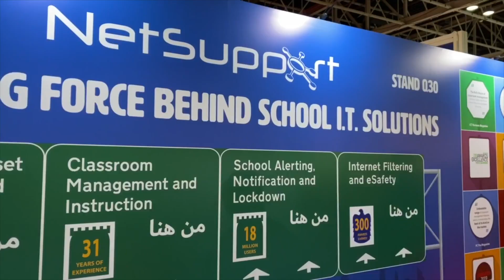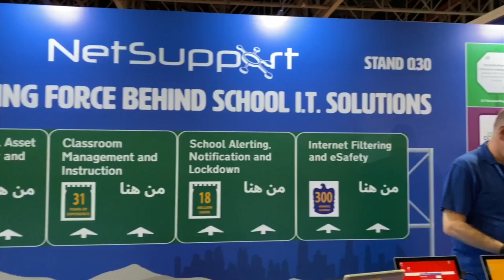NetSupport at GESS 2020 Overall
NetSupport at GESS 2020